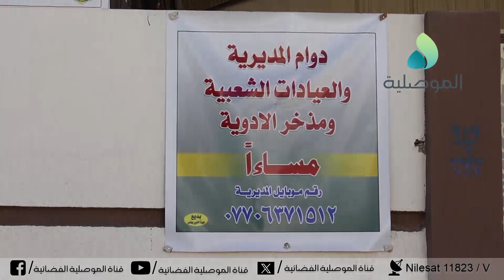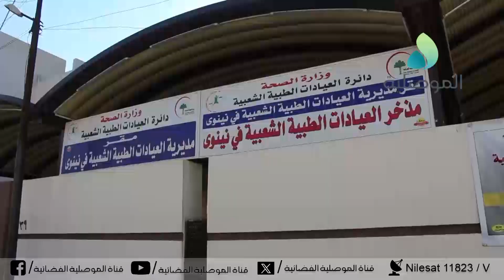مسؤول بمديرية العيادات الشعبية بنينوى: جميع الادوية الخاصة بالامراض المزمنة متوفرة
مسؤول بمديرية العيادات الشعبية بنينوى: جميع الادوية الخاصة بالامراض المزمنة متوفرة ويتم تجهيزها الى كافة العيادات ضمن احتياجتها الشهرية